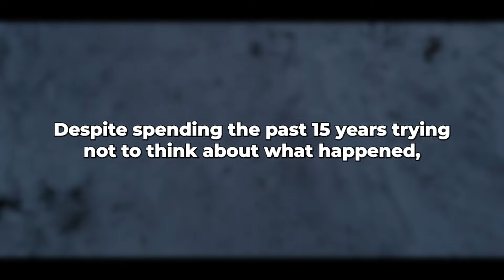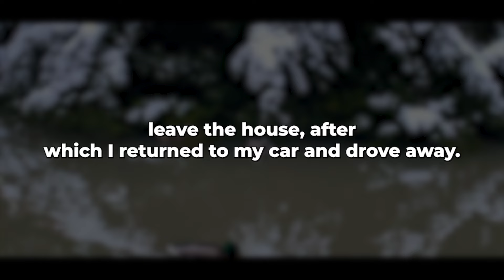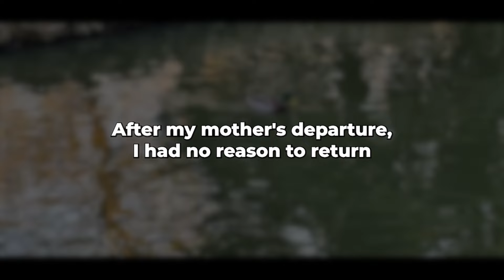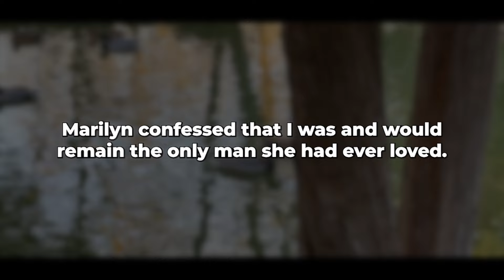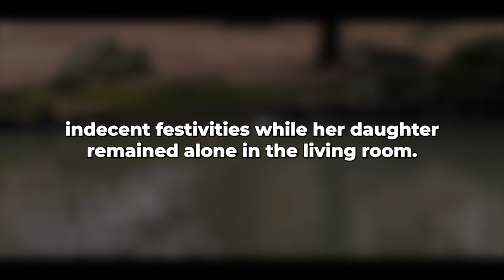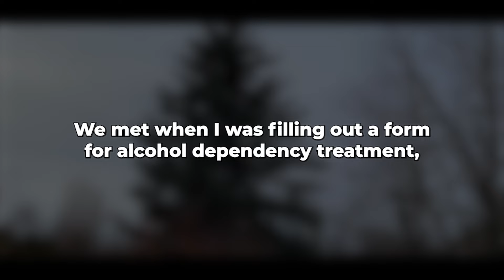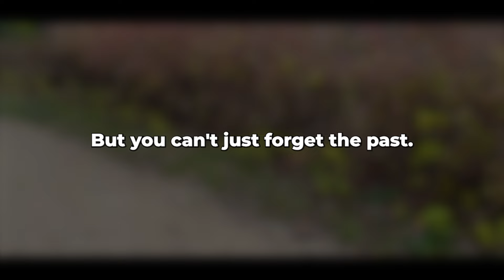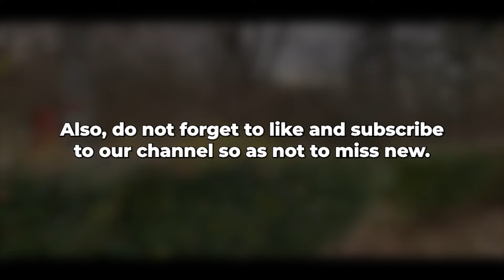I unexpectedly returned home from a business trip and found my wife with a big man in our bedroom!